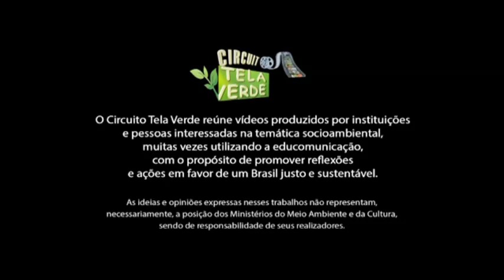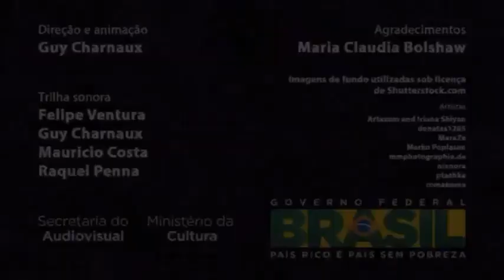6º TELA VERDE | CURTAS DE ANIMAÇÃO RESÍDUOS SÓLIDOS | Lixo lixinho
Ano da produção: 2013/2014
Proponente: Guy Gomes Charnaux Rocha
SINOPSE: O filme busca alcançar seu objetivo através da transformação do lixo em personagens, os quais, assim como nós, têm sentimentos e emoções e são dignos de atenção da mesma forma que os seres humanos e os animais – mesmo que à sua própria maneira.